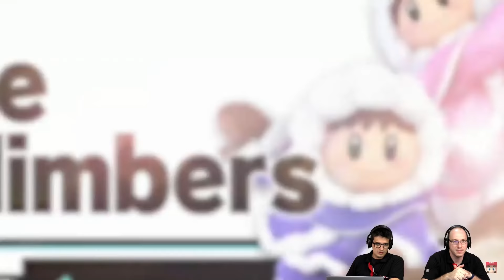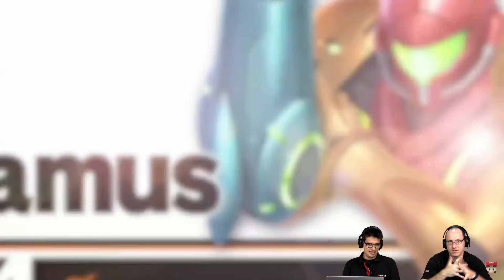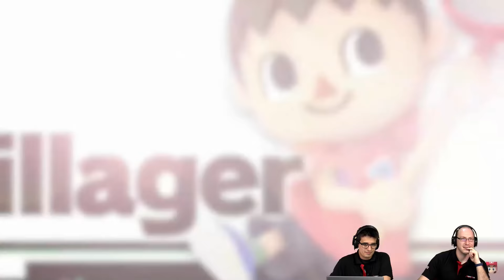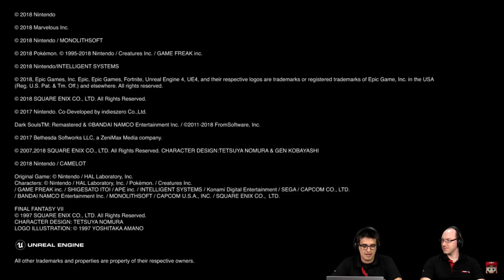E3 2018: Evento da Nintendo chega com Super Smash Bros Ultimate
Vamos acompanhar a transmissão da Nintendo na E3 2018 pelo nosso canal no Twitch! A expectativa está forte principalmente para mais informações sobre alguns dos teasers que vimos no ano passado, como Metroid Prime 4 e Super Smash Bros. Talvez a empresa fale também um pouco mais sobre seus novos Pokémon para o Switch, recentemente anunciados.

Diego Kerber (@kerberdiego) e João GAN (@joao_gan) começam a transmissão às 12h30 (horário de Brasília) e a conferência mesmo começa às 13h! Reservamos essa meia hora antes pra fazer nosso tradicional esquenta, falar das expectativas para o evento e interagir com a galera! Thiago Santana (@alive75) também estará com a gente cuidando da técnica da transmissão.